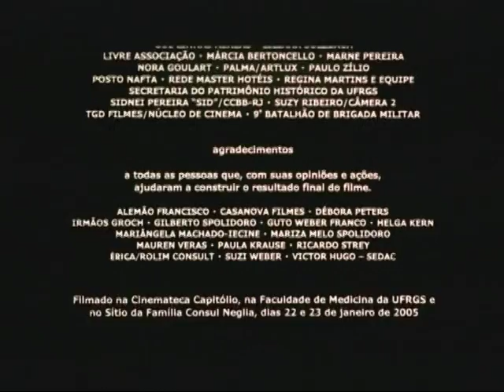INÍCIO DO FIM - curta de Gustavo Spolidoro - 35mm - 2005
"Um homem desiste"

BITOLA: 35MM
DURAÇÃO DO FILME: 6´30"
JANELA DE EXIBIÇÃO: 1.66
SOM: DOLBY DIGITAL                                                                                                                                                                                                                                                                                                                                                                                                                                   DATA DE LANÇAMENTO/PRODUÇÃO: AGOSTO DE 2005
CIDADE: PORTO ALEGRE / RS

EMPRESA PRODUTORA: CLUBE SILÊNCIO

DIRETOR: GUSTAVO SPOLIDORO
ROTEIRISTA: GUSTAVO SPOLIDORO
PRODUTOR EXECUTIVO: CAMILA GROCH E JAQUELINE BELTRAME
DIREÇÃO DE PRODUÇÃO: JAQUELINE BELTRAME E CAMILA GROCH
ELENCO: NILSSON ASP
DIRETOR DE FOTOGRAFIA: MAURO PINHEIRO JR, ABC
DIRETOR DE ARTE: LUIZ ROQUE
MONTAGEM: MILTON DO PRADO
DESENHISTA DE SOM: CRISTIANO SCHERER
ESTRÉIA: 33º FESTIVAL DE GRAMADO (AGOSTO 2005)

CO-PRODUÇÃO: CRISTIANO SCHERER
FINANCIAMENTO: 9º PRÊMIO IECINE DE CURTAS-METRAGENS / GOVERNO DO RS
APOIO CULTURAL: MEGACOLOR, ESTUDIOS MEGA, SOM DE CINEMA, TEC ÁUDIO Casa de Cinema de Porto Alegre, Zeppelin Filmes, Núcleo de Áudio e Vídeo ESPM/POA
LOCAÇÕES: Cinemateca Capitólio; Faculdade de Medicina da UFRGS; Sítio da Família Consul Neglia
DATAS DE FILMAGENS: dias 22 e 23 de janeiro de 2005

PRÊMIOS
(16 prêmios) Melhor Curta Brasileiro -- Jameson Short Film Awards/ European Coordination of Film Festivals, no 16º Fest. Intl. de Curtas de São Paulo/2005; Melhor Diretor no 10º CINE-PE; Melhor Filme de Ficção e Menção Honrosa para o ator Nilsson Asp no 12º Vitória Cine Vídeo; Melhor Filme no Curta-SE 6; Melhor Curta em 35mm, Diretor, Ator (Nilsson Asp) e Direção de Arte (Luiz Roque), na Mostra Gaúcha do  33º Festival de Gramado; Melhor Direção no 1° Festival de Atibaia; Melhor Curta, Direção, Foto e Montagem no Prêmio José Lewgoy de Cinema Gaúcho/2006; Melhor Direção e Menção Honrosa para Desenho de Som no 5º Santa Maria Vídeo e Cinema.

FESTIVAIS
participou de mais de 40 festivais no exterior, com destaque para: Sundance/2006; 35º Festival de Rotterdam; Havana; Dresden; Drama; Toulouse; Québec (3 Amériques); Signes de Nuit (Paris); Cinema Jove (Valencia); Colônia; Barcelona Independente...